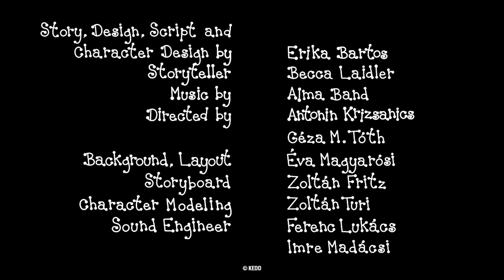Bobi in Pika - 3 epizode | #85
Bobi in Pika kompilacija:
Božič
Rumena pikapolonica
Nogometna tekma

Napisala, risanje: Erika Bartos
Režija: Antonin Krizsanics in Géza M. Tóth
Pripovedovala: Božislava Čoz
Glasba: Alma